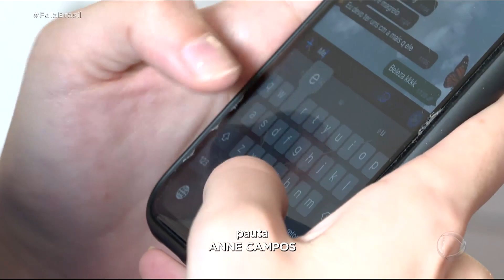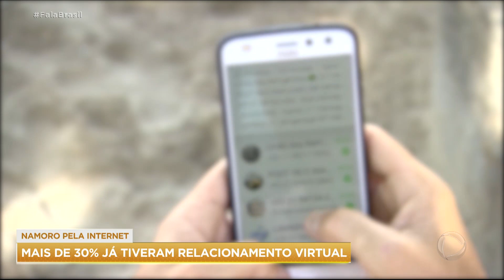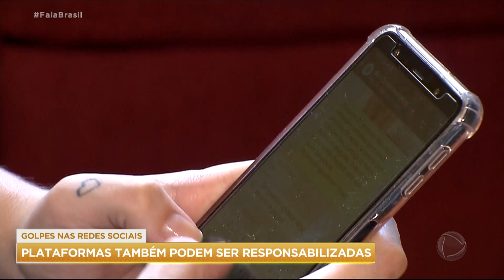Namoro virtual: Pesquisa aponta que duas em cada 10 pessoas já caíram em golpe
Uma pesquisa mostrou que pelo menos duas em cada 10 pessoas já caíram em algum tipo de golpe ao manter um relacionamento virtual. Na maioria dos casos, os criminosos fazem declarações de amor no início da relação e buscam como alvo pessoas que estejam emocionalmente vulneráveis.